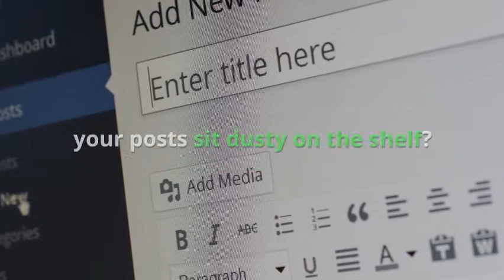SEO Tips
Effective SEO Strategy for 2018